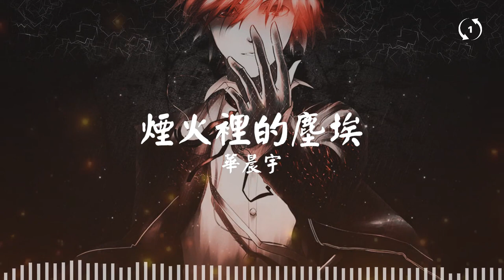[1hour loop] [Piano Cover] 烟火里的尘埃 - 华晨宇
🎧烟火里的尘埃
华晨宇